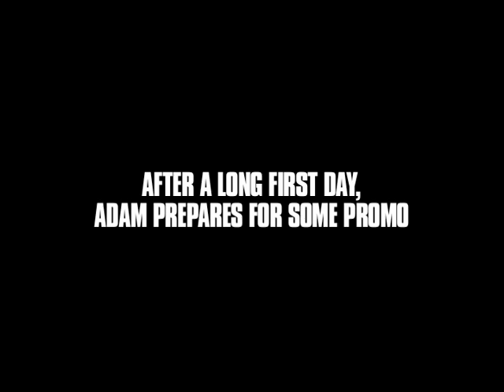Adam Lambert Webisode 2